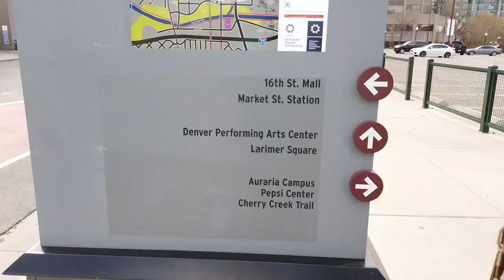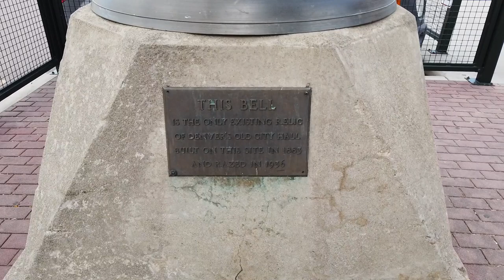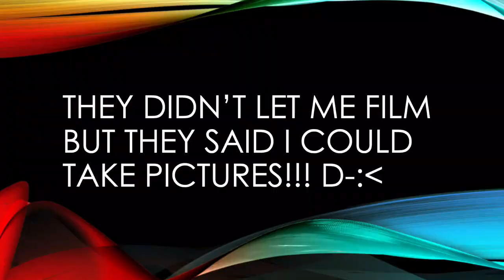Exploring Downtown Denver - Molly Brown House Museum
Hi guys!
Ari and I went on an impromptu vacation.

Camera : DJI Osmo Pocke